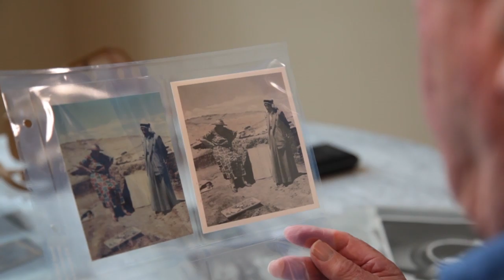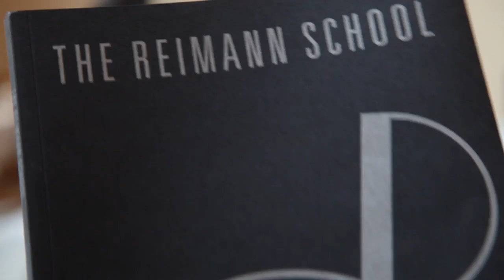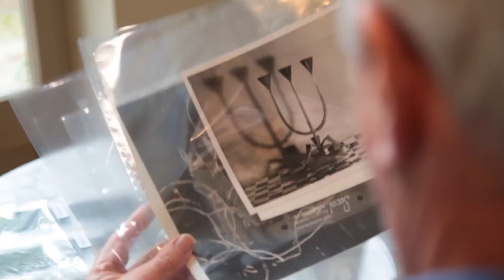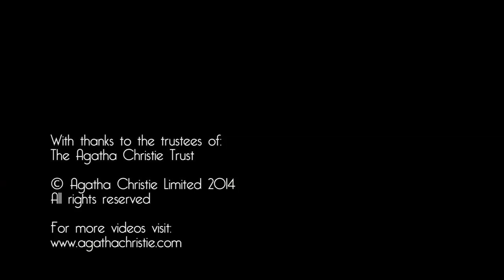The Essence of Agatha Christie: Agatha & Photography